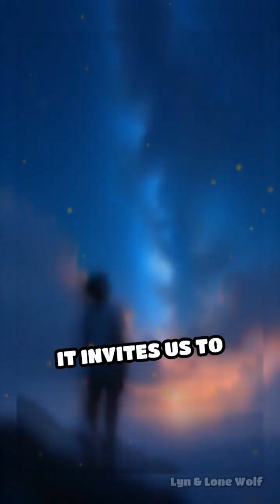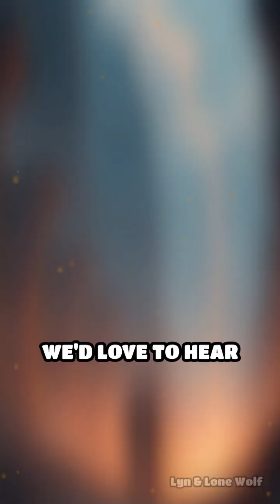Unlocking the Secrets of Sacred Geometry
Explore the mesmerizing world of sacred geometry and its profound impact on art, architecture, and nature. Discover hidden patterns!

The hidden math shaping our universe is revealed through sacred geometry. Discover how ancient wisdom and cosmic patterns connect in this fascinating exploration of nature's divine design. From the Fibonacci sequence to the golden ratio, we uncover the mathematical principles behind everything from galaxies to sunflowers.

Journey through time as we examine how civilizations have embraced these sacred forms in art and architecture. Marvel at the Parthenon and Great Pyramid of Giza, structures that embody universal proportions. Learn how sacred geometry transcends cultures, uniting science, spirituality, and creativity.

Explore the harmony underlying all creation and contemplate your place in the cosmos. This video invites you to see the world through a new lens, appreciating the intricate patterns that shape our existence and the universe at large.

Unlock the secrets of sacred geometry and gain a deeper understanding of the mystical realm that surrounds us. Experience the awe and reverence inspired by these timeless principles that connect us to ancient wisdom and the very fabric of reality.

Join us on this mind-expanding journey and discover how geometry influences not just our physical spaces, but our very experiences. What aspects of sacred geometry resonate most with you?